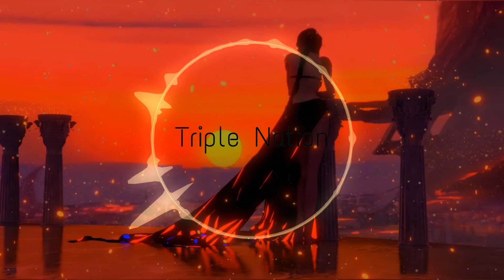Ruelle - Where We Come Alive